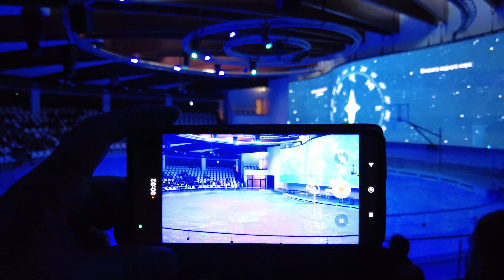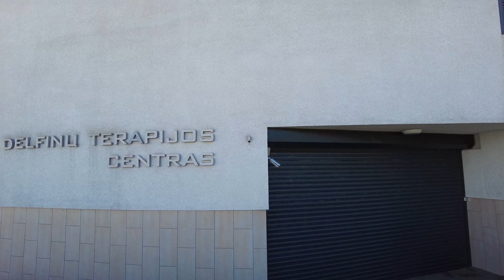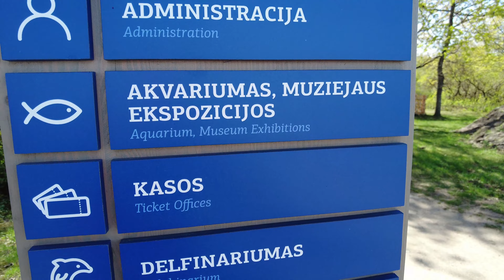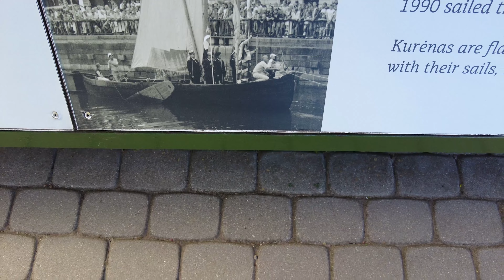Дельфинарий. Паром в Smiltynė. Klaipėda Литва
00:00 Turgaus a.
00:50 Pilies g.
01:17 Pilies tiltas
01:36 Danės g.
02:15 Senoji perkėla, Šiaurinis ragas
04:55 Senoji perkėla, Smiltynė
05:18 Delfinariumas, Литовский морской музей
06:24 Delfinariumas
12:46 Smiltynės g. Kopgalis
14:18 Etnografinė pajūrio žvejo sodyba
16:26 Marine Veterans exposure
17:28 Dubingiai
19:50 Senoji perkėla, Smiltynė
20:16 Senoji perkėla, Šiaurinis ragas